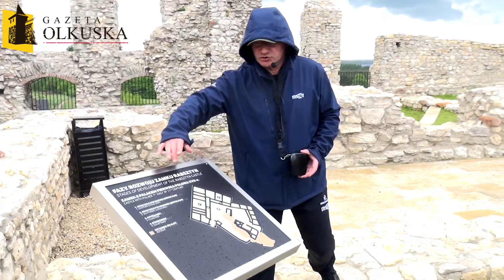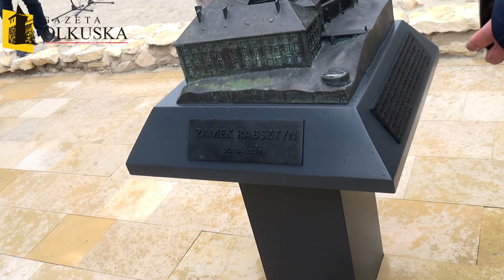Odrestaurowany zamek w Rabsztynie czeka na zwiedzających